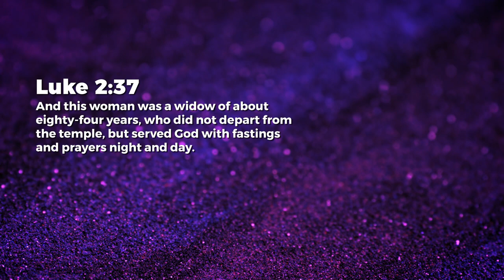Devoted - Nancy Ramya | Daily Devotion, March 12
Today's Daily Devotional: Devoted